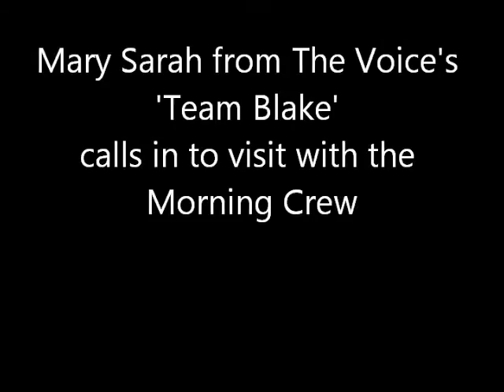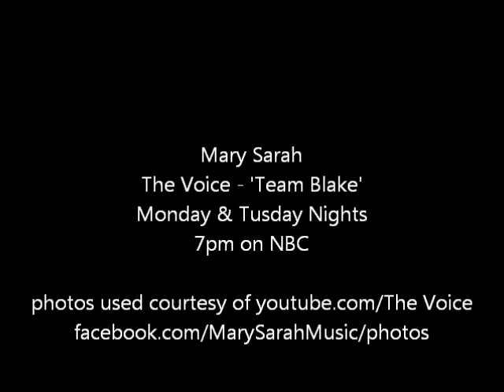Mary Sarah interview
The Voice Season 10 competitor Mary Sarah live with the KLAW101 Morning Crew